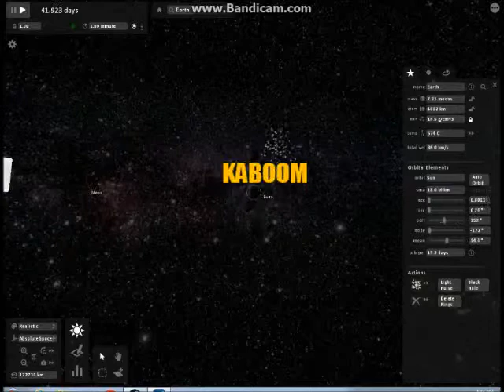Destroying Minecraft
Fun with Universe Sandbox